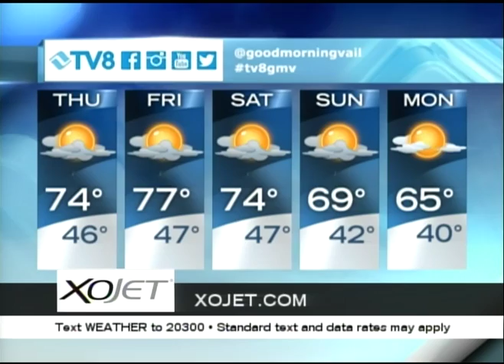Quick Look Forecast 06.08.16